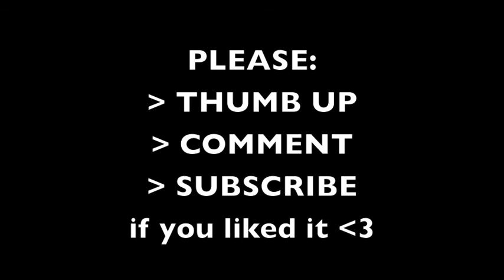T ARA 티아라 Lovey Dovey - Daniel Yun (hot boy korea).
My Idol Danisvlogging cover good. hot boy korea.
Love T-ARA & Danisvlogging.